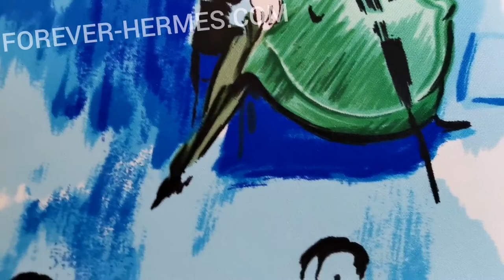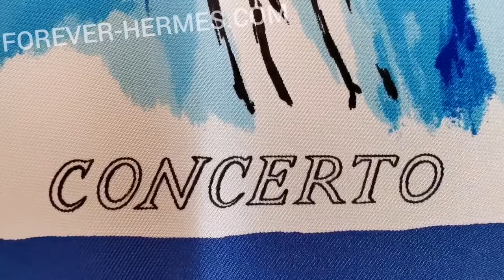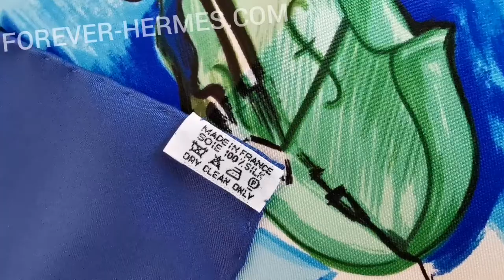Concerto HERMÈS PARIS SILK SCARF by Louis Clerc Philharmonic orchestra Classical music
Another most wanted design that also makes a cool wall decor, now available in our FOREVER HERMES Facebook store. It features a re-issue of the beautiful Orchestra painting by French artist Louis Clerc. so impressive to observe everyone's facial expression and movements! Makes a great gift for a musician or classic music lover!